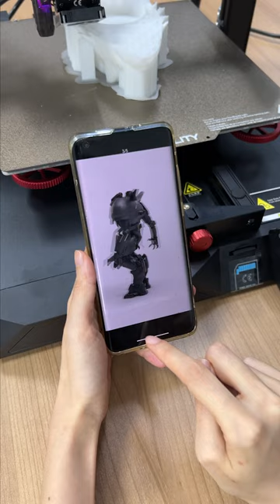Crimson Typhoon - 3D models are waiting for you.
As a all-in-one platform for 3D printing creation, Creality Cloud offers various features including 3D model download, built-in slicer, remote printing, webcam streaming, and vibrant community.

We welcome every skilled and talented designer and 3D printing expert.